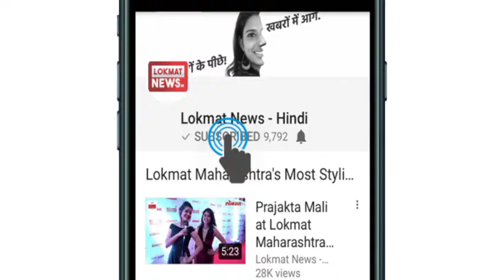Dalits arrested false cases; Undeclared Emergency!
Following BJP MP Udit Raj's allegation that Dalits in Uttar Pradesh are being targeted following the April 2 agitation in the country, BSP chief Mayawati on Sunday supported the MP’s allegation and said that the BJP-ruled states are committing atrocities against the Dalits.

"Bharat bandh protest was largely successful. This has left the BJP scared and authorities in the BJP-ruled states have started atrocities towards Dalits. Many Dalits and members of their families are being arrested," Mayawati said.

Uttar Pradesh Chief Minister Yogi Adityanath on Saturday met Prime Minister Narendra Modi for nearly half an hour. The meeting comes amid a massive outcry by Dalit outfits and Opposition over the Supreme Court's order on the SC/ST Act.